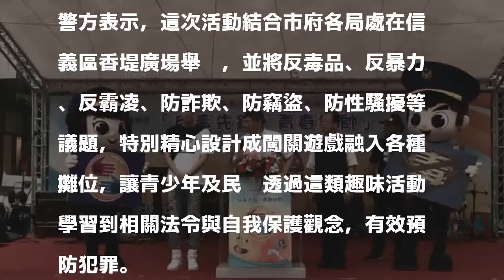北市警局邀市長與青春偶像李玉璽同擂戰鼓 共當反毒先鋒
〔記者邱俊福／台北報導〕北市警少年隊為讓青少年在暑假期間遠離毒品，建立反毒共識，加強預防犯罪，今日暑假首週週末，在信義區香堤廣場辦理107年暑期保護青少年青春專案「反毒先鋒，青春掛帥」少年犯罪預防宣導活動，現場由台北市長柯文哲出席宣誓典禮，與青春偶像李玉璽攜手一同為反毒及預防犯罪宣導挺身擔任先鋒，現場還展現曾為騎警隊服務的駿馬2匹在會場，比喻「反毒先鋒，馬到成功」、「身先士卒，馬上反毒」，營造北市成為優質的成長環境。

發表評論評論如下。